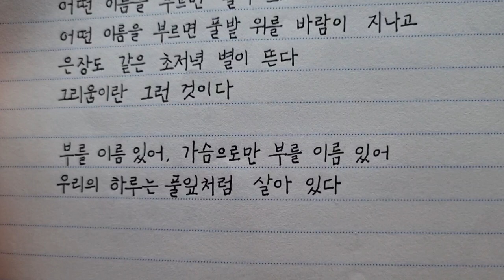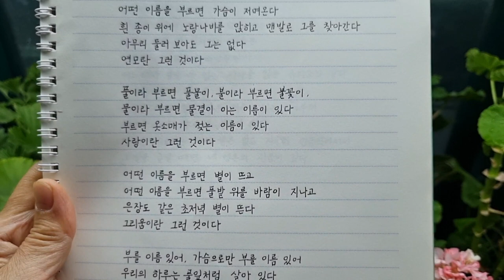비오는날 제라늄과 함께 필사한 시낭독#비#geranium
비가 오니 그리운사람이 생각났어요..
예쁜꽃을 같이 볼수 있음 얼마나 좋을까..꽃을 참 잘 키우셨었는데,비까지 내리니 그 어떤이름 그분이 많이 생각나 눈물이 그렁거립니다.
어떤이름,유친님들은  어느분이 떠오르시는지요~~행복한 주말 보내세요~